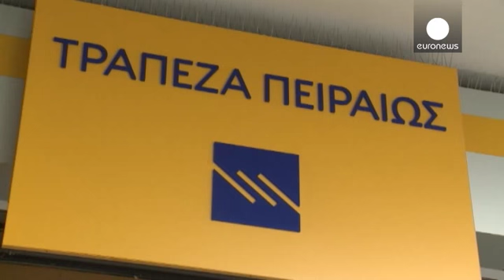Atene rimborsa i "Samurai bond" per evitare il disastro - economy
Con i giapponesi non si scherza. Lo sa bene la Grecia, che, a fronte di un arretrato con il Fondo monetario internazionale salito a 2 miliardi di euro, ha invece ripagato per intero i cosiddetti Samurai bond, ovvero titoli di debito in yen emessi vent'anni fa per un valore di circa 148 milioni di euro.